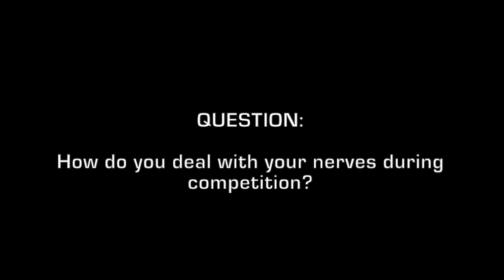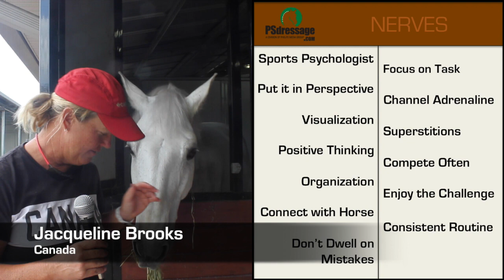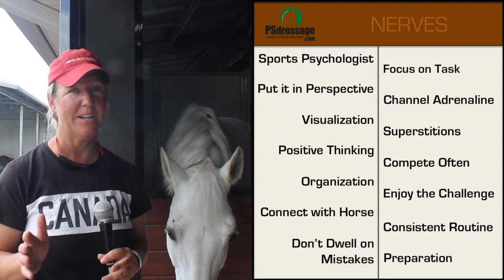Frame of Mind Episode 1: Dealing with Nerves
International dressage riders share their strategies for handling nerves in the show ring. Featuring Lars Petersen, Caroline Roffman, Diane Creech, Kimberly Herslow, Rebecca Hart, Paula Matute, Silvia Rizzo, Tinne Vilhelmson-Silfvén, and Jacqueline Brooks.